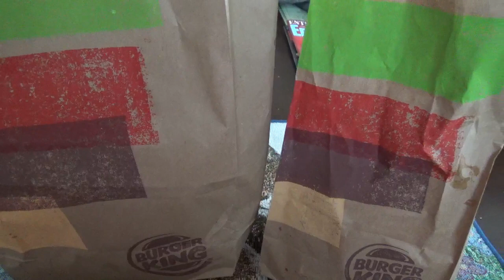ASMR Eating Bacon Egg And Cheese Biscuit w/Pancakes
Having Breakfast And Whispering

Timothy Birmingham
P.O.Box 1225

Twitter.com/btim1961